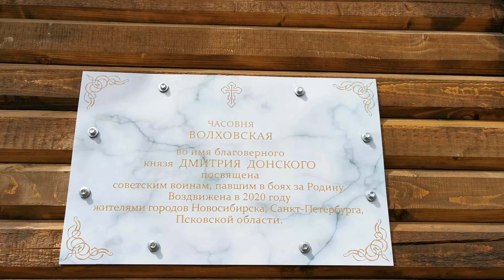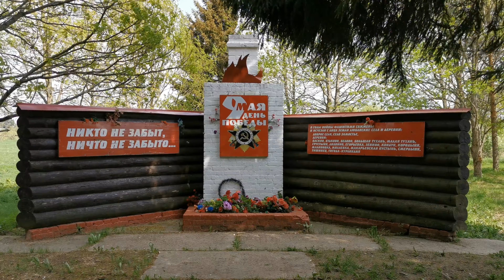Из Киришей в Апраксин на велосипедах 140 км в ураган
Приключенческая поездка на велосипедах из Киришей в Апраксин, протяженностью в 140 км. В пути и проколотое колесо и ураган и змея и бездорожье и многое другое...